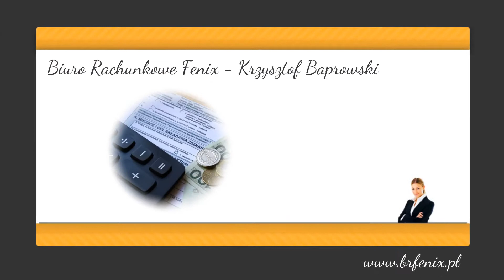Prowadzenie działalności gospodarczej Siewierz Fenix Biuro Rachunkowe Krzysztof Baprowski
Biuro rachunkowe Fenix powstało w 1995 roku. Siedziba działalności mieści się w Siewierzu na terenie województwa śląskiego, a jej właścicielem jest Krzysztof Baprowski.

Główny profilem działalności naszej firmy są usługi rachunkowe. Do naszych obowiązków należy między innymi prowadzenie działalności
gospodarczej, w tym ksiąg handlowych, rozliczeń podatkowych oraz ewidencja przychodów i rozchodów.
Mamy wieloletnie doświadczenie branżowe. Ponad ćwierć wieku istnienia w branży sprawiło, że zgromadziliśmy bogatą wiedzę oraz wiemy jak zapewnić Klientom obsługę na najwyższym poziomie.

Gwarantujemy fachowe usługi oraz trakcyjne ceny.